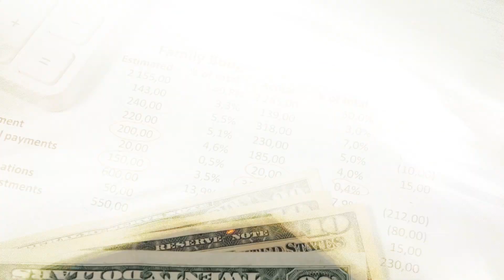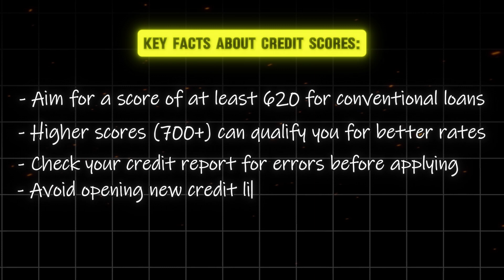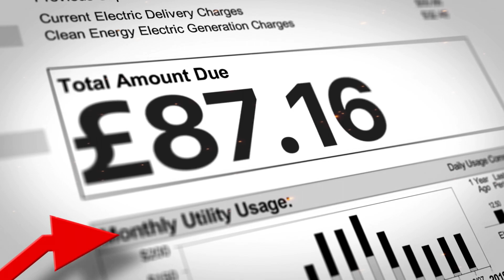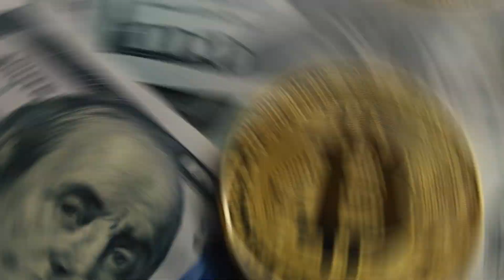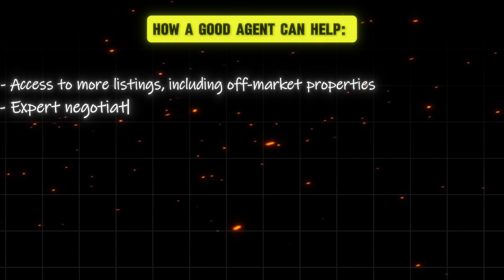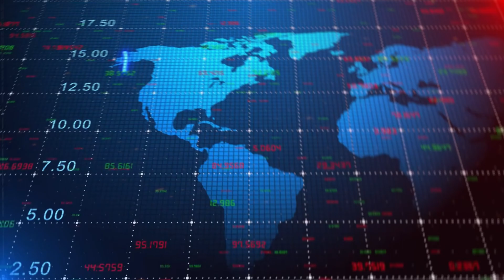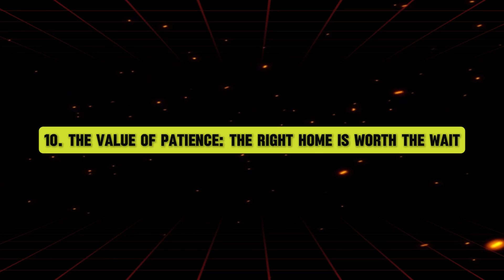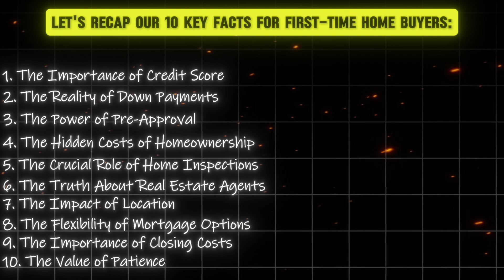10 Hidden Home Buying Costs That Could Cost You $1000s!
10 Hidden Home Buying Costs That Could Cost You $1000s

Discover 10 hidden home buying costs that could cost you $1000s! Are you ready to unlock the secrets of successful first-time home buying? This video reveals crucial insights that could save you thousands and turn your homeownership dream into reality.
Ready to buy your first home? This video reveals the 10 essential tips every first-time homebuyer should know before diving into the housing market.

From understanding mortgage options to negotiating the best deal, this guide will help you make informed decisions every step of the way. Start your home-buying journey with confidence and avoid common pitfalls! Thinking about buying your first home? This must-watch video covers the 10 key facts that every first-time buyer needs to know! We break down the basics of financing, budgeting, and choosing the right property.

Perfect for anyone ready to take the leap into homeownership with confidence and know-how. You'll learn:
• The truth about credit scores and down payments
• How to use pre-approval as your home buying superpower
• The hidden costs beyond your mortgage
• Why home inspections are your ultimate safety net
• The real value of a good real estate agent

Don't let these costs catch you off guard! Whether you're a first-time buyer or looking to upgrade, this guide is your key to making informed decisions and securing the best deal on your dream home.

CHAPTERS:
00:00 - Introduction
01:17 - Importance of Credit Score
02:21 - Reality of Down Payments
03:23 - Power of Pre-Approval
04:13 - Hidden Costs of Home Ownership
05:08 - Crucial Role of Home Inspections
06:13 - Truth About Real Estate Agents
07:08 - Impact of Location on Home Buying
08:02 - Flexibility of Mortgage Options
09:00 - Importance of Closing Costs
09:55 - Value of Patience in Home Buying
10:45 - Recap of 10 Key Facts for First-Time Home Buyers
12:01 - Conclusion

insurance, how much are closing costs, debt free, first time home buyer tips, home buying tips, first time homebuyer, hidden costs of buying a home, fha loan requirements, mortgage, budget money debt cash, down payment assistance, what is an fha loan, home buying mistakes, first time home buyer, real estate for beginners, first time home buyer loan, fha loan, hidden home costs, closing costs, mortgage broker, real estate, how to buy a house